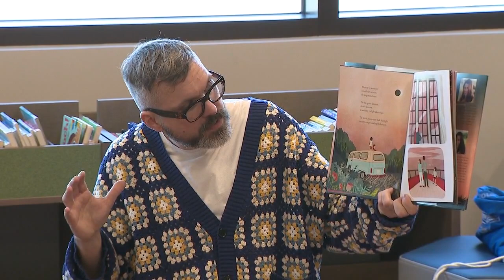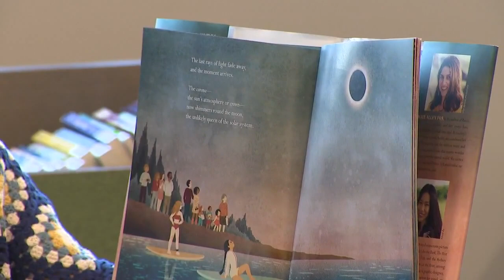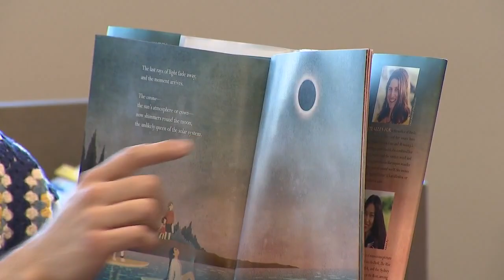New Haven library teaches kids about eclipse